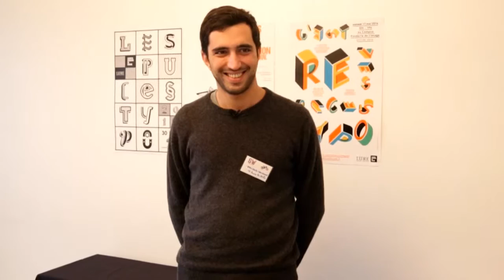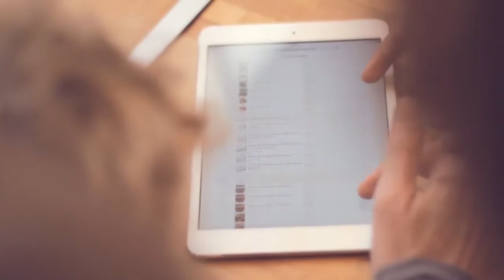Under the sharing mood - La ruche qui dit oui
Interview de Marc-David Choukroun, PDG / Co-fondateur de La Ruche Qui Dit Oui ! durant la journée Sharers and workers organisée par Ires et Astrées au Campus Fonderie de l'Image le 14 Janvier 2016